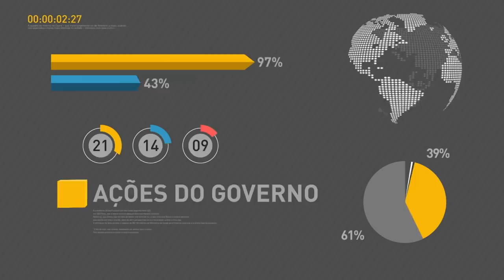BOLETIM REPÓRTER NBR 16h - 22 de março de 2018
REPÓRTER NBR 16h - 22.03.18: O presidente Michel Temer inaugura nesta sexta-feira (22) as etapas 1 e 2 do Projeto Público de Irrigação Baixio de Irecê, na Bahia. As duas primeiras etapas, que contam com 42 quilômetros de canal e mais de 16 mil hectares irrigáveis, vão trazer desenvolvimento para a região. Em entrevista à uma rádio, da Bahia, o presidente Michel Temer falou sobre o projeto.